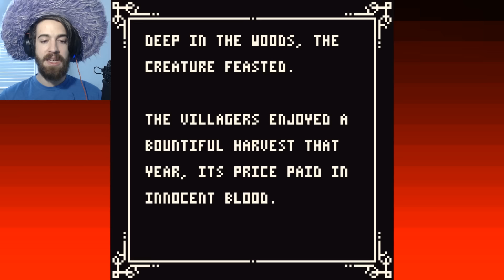I SHOULD STOP SUMMONING DEMONS! | The Ritual